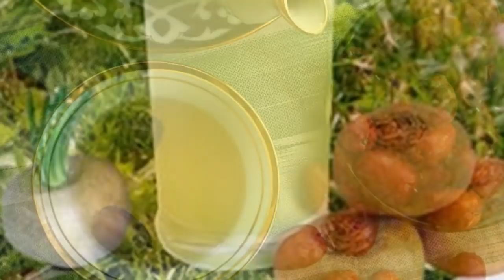Йуталнинг 7 Давоси !!!(ТАЛАБЛАРГА БИНОАН)